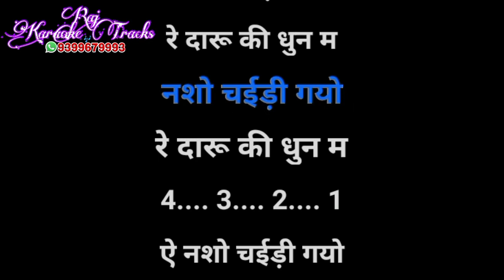Nasho chaidi gayo re daru ki dhun m karaoke_Anandi Lal Bhawel_vc